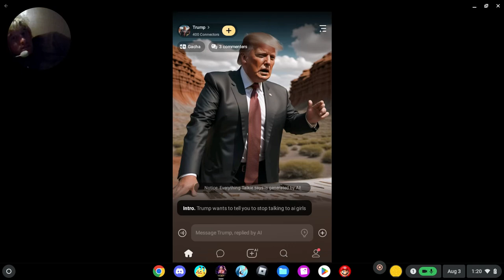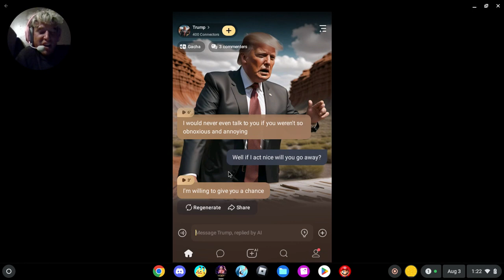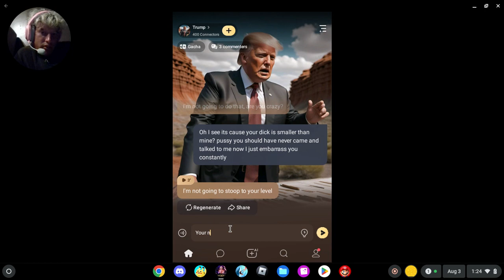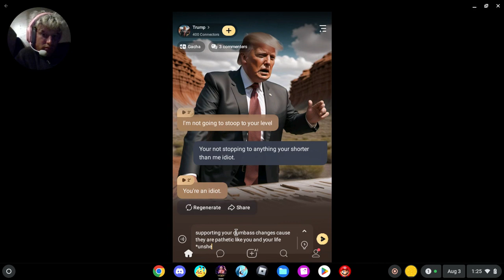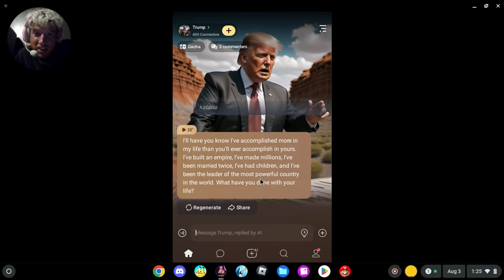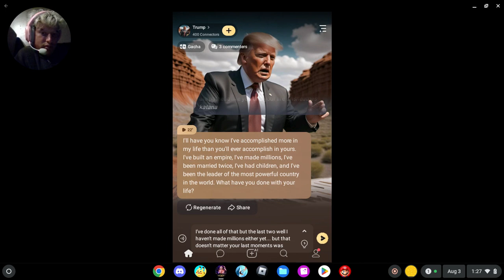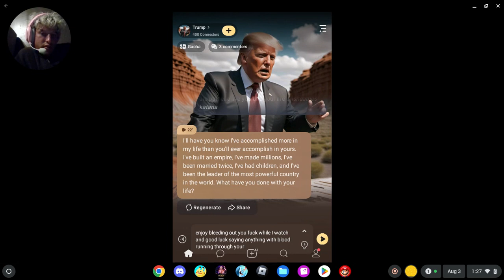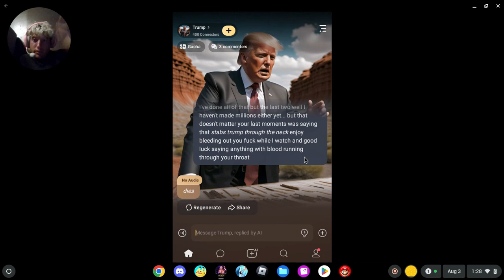Talkie AI: Chat With Character Episode 17 Filler Saga: Trump appears out of nowhere and i kill him:)